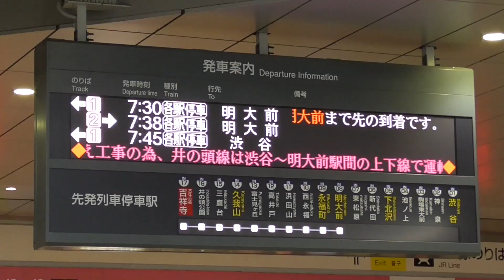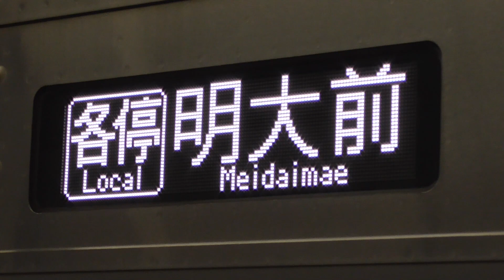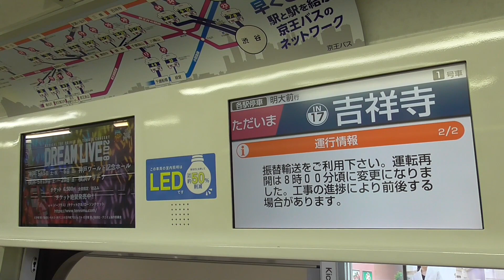京王井の頭線 下北沢駅 橋架け替え工事による区間運休「明大前行き」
2018年5月13日撮影　吉祥寺駅
下北沢駅 橋架け替え工事による（渋谷－明大前）運休により、「明大前行き」が運行。（工事は予定より早く7時30分頃に終了した模様です（全線開通直後は「明大前行き」⇒「渋谷行き」⇒「明大前行き」に変更等、少々混乱してました。）